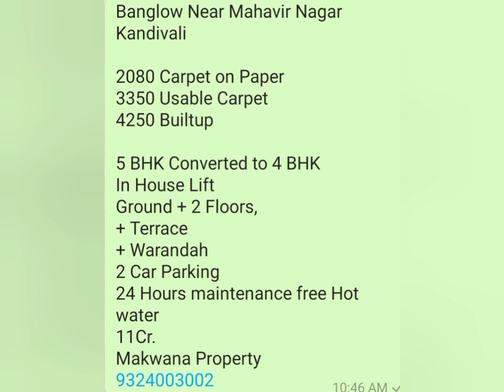Banglow Nr.Mahavir Ngr.Kandivali 11Cr. 9324003002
Banglow Near Mahavir Nagar Kandivali West

2080 Carpet on Paper
3350 Usable Carpet
4250 Builtup

5 BHK Converted to 4 BHK
In House Lift

Ground + 2 Floors,
+ Terrace
+ Warandah
2 Car Parking

24 Hours maintenance free Hot water

11Cr.